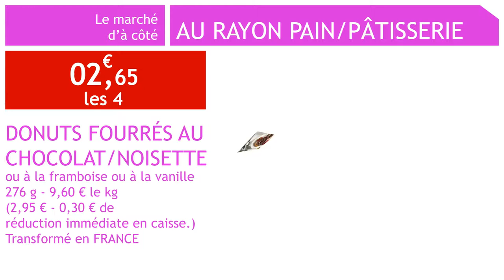Donuts fourrés au chocolat/noisette - Sélection pain/pâtisserie